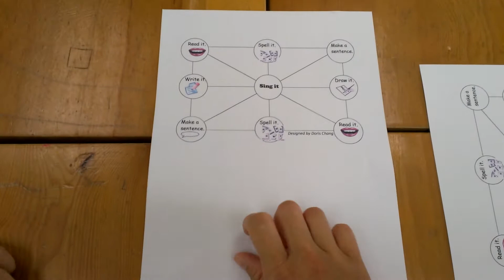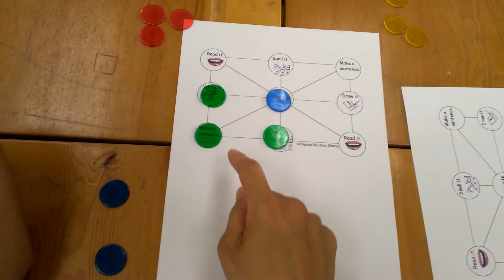tic tac toe_verbs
2 students, 1 board.
Each S has 3 chips.
Ss take turns to roll the die, choose one space on the board to follow the instruction of  that word on the die, put your chip on that space.
When you're running out the chips. You "move" one of your remaining chip to make one line.
The first one who make his/her chips in one line wins the game.